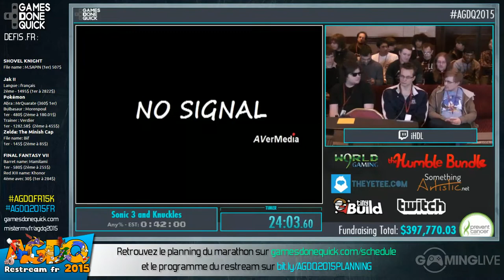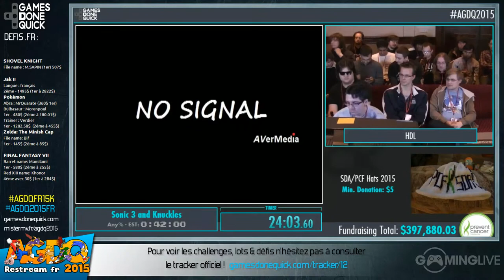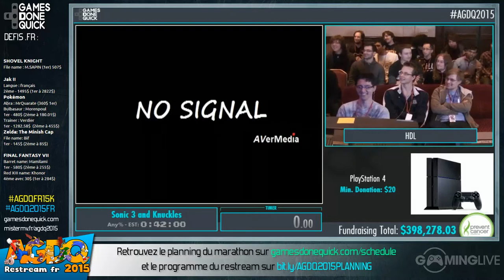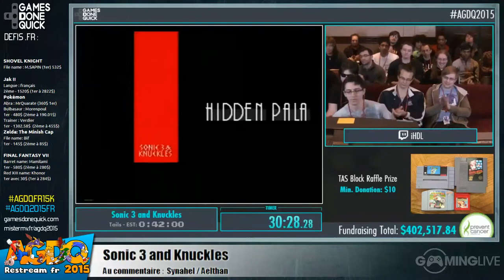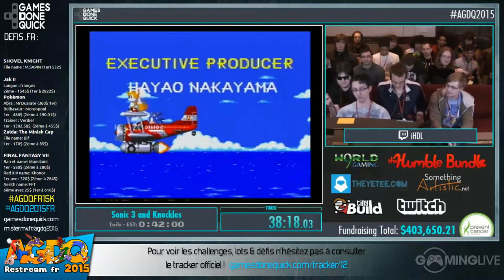Sonic 3 and Knuckles - [AGDQ 2015] Restream FR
Speedrun de Sonic 3 and Knuckles lors du restream FR de l'AGDQ 2015
Commentateur :

Chaine de  :
Chaine de  :